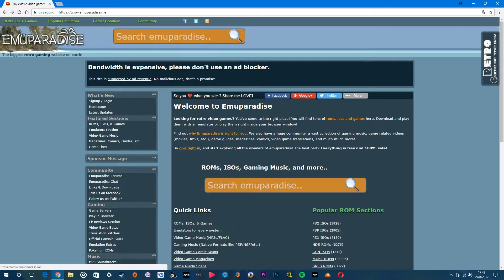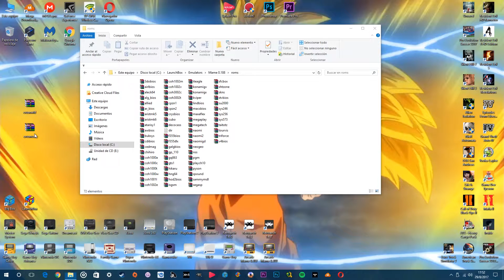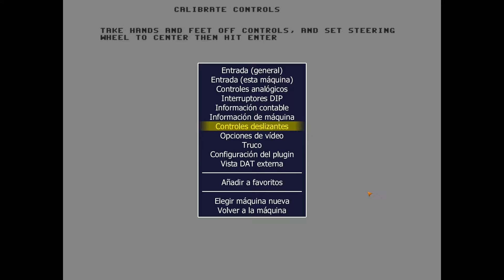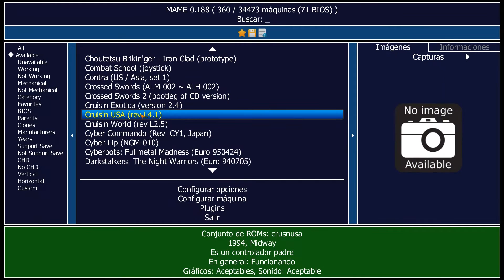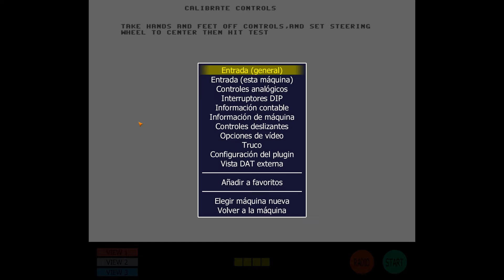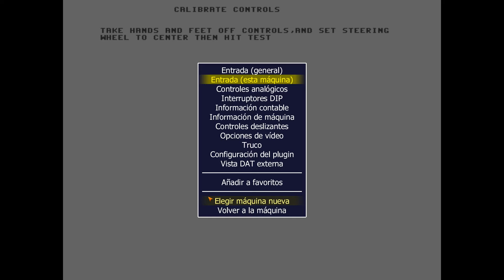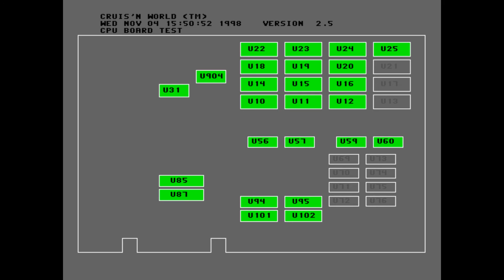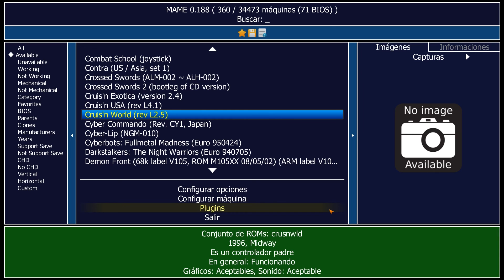Cruis'n USA y Cruis'n World Como Emularlos en Mame + Links de Descarga | Tutorial en Español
Vamos a conocer los pasos que hay que realizar al ejecutar por primera vez las roms de los arcades Cruis'n USA y Cruis'n World y queden 100% funcional en el emulador Mame 0.188

Al iniciar estas roms es necesario primero configurar las máquinas para dejarlas funcional los pasos son sencillos pero al estar en inglés quizás muchos no sepan que es lo que hay que hacer y lo dejan ahi, o quizás piensen que las roms están mal, sin embargo esto no es asi, simplemente hay que configurar algunos parámetros nomas.

Acá abajo les dejo los links de descarga directamente hacia la página de Emuparadise ya que ahi están bien dumpeadas las roms, o si quieren la pueden descargar del servidor Mega también se las dejo ahí.